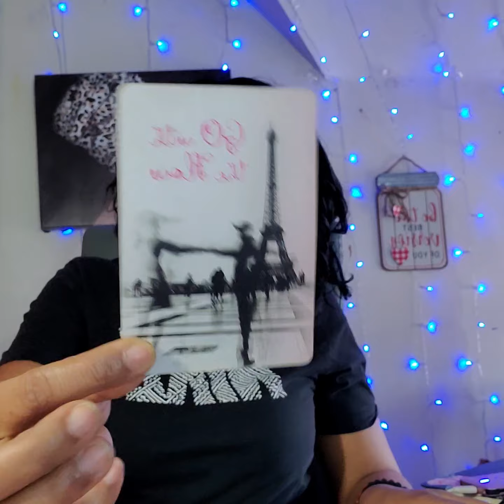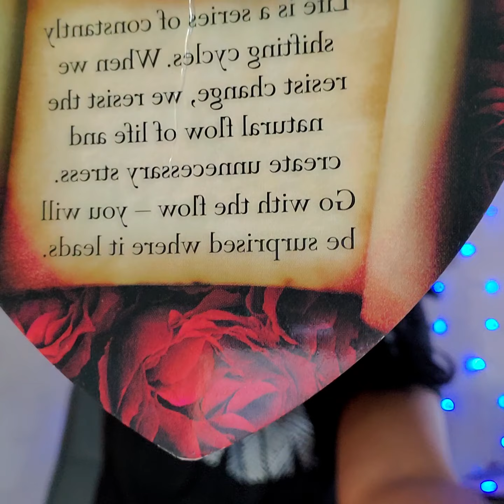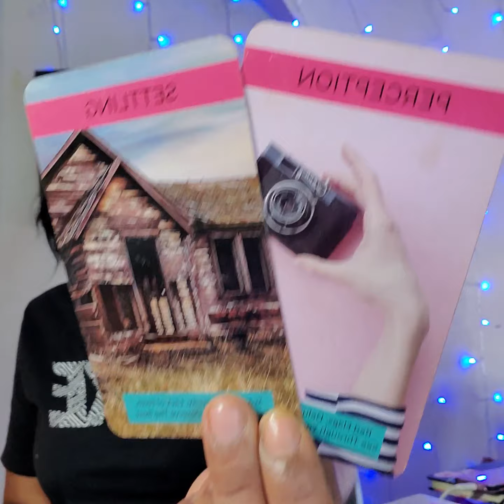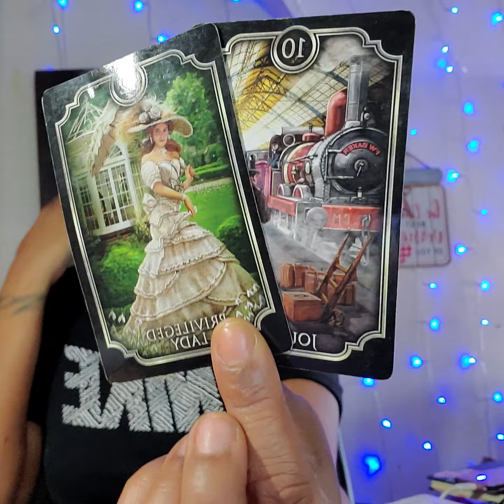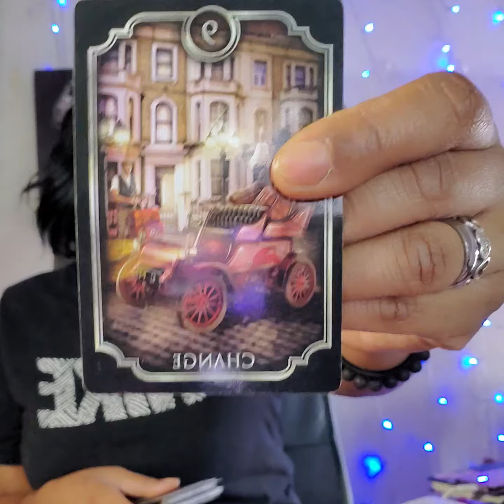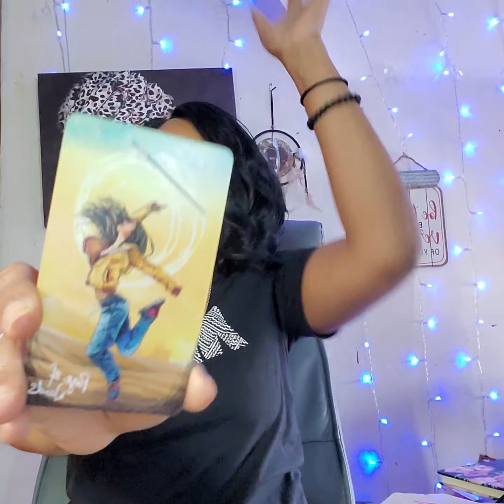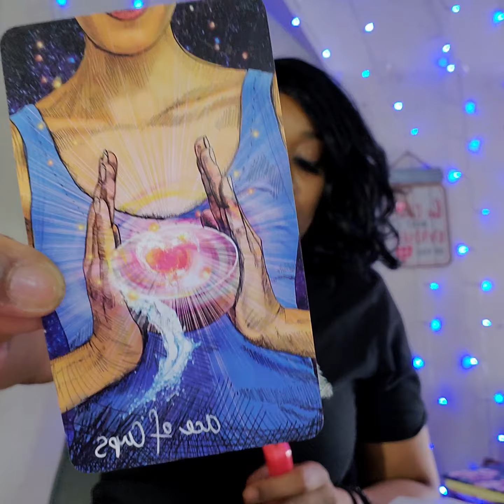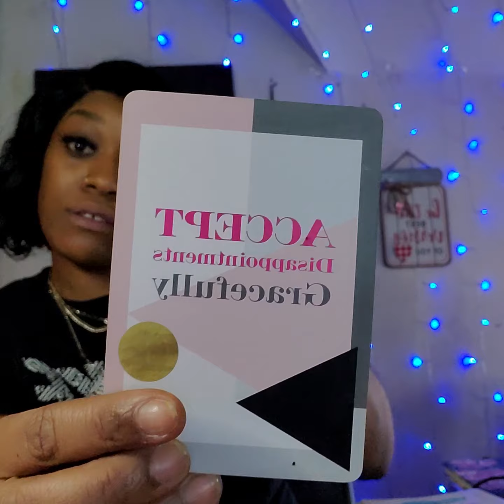Leo♌~Tired of going with the flow!😒🙄🥰~Jan.3rd~9th Weekly Love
Hello DE Gang!!! This is your Leo weekly love reading for Jan.3rd-Jan.9th Happy Holidays from me to you!!!

***Quick Clarity Readings***
              {{WISIO}}
Wisio is a nice platform that keeps things simple, for everyone!!! But please only use this option if you need QUICK clarity. They even have my customer reviews listed from previous readings. So what are you waiting for!!! Go ahead & check it out!!!

***In-Depth Readings & Specialized Readings***

💻📹☎️I offer Skype (either face to face or just me on camera), pre-recorded videos, & phone readings!

💸6-8 Day  booking time after payment is received!

⚠️**EMERGENCY READS**:  Within 24 hrs is a $25 fee...between 48-7hrs-$15 fee

outside of the normal reading fee.